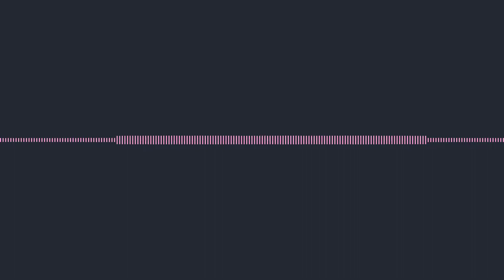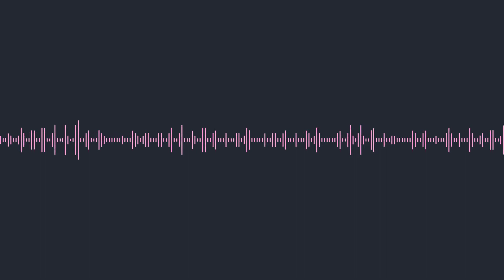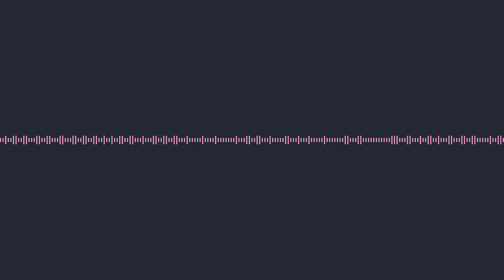Muslim Women & single dads making food in ramadan I IMPORTANT REMINDER I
I should have added let's not forget the single dads who also make food for their children! May Allah make it easy on our sisters and brothers ameeen